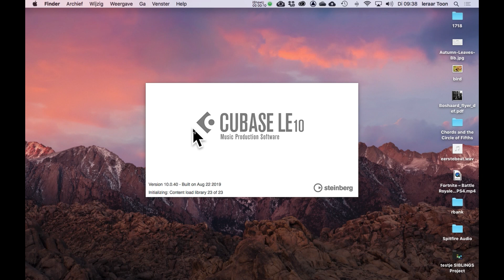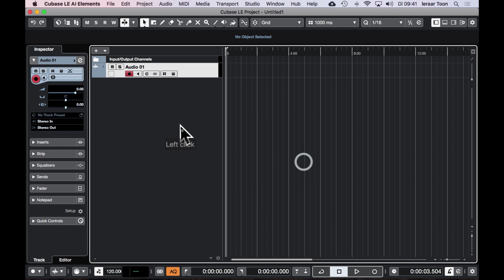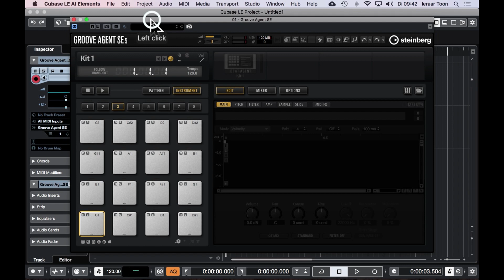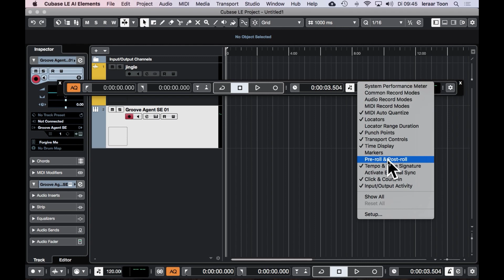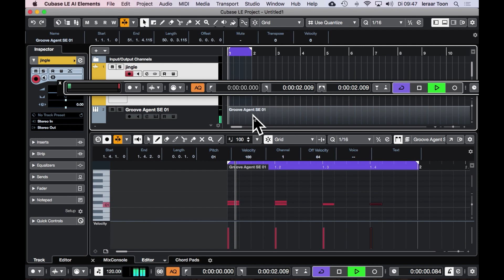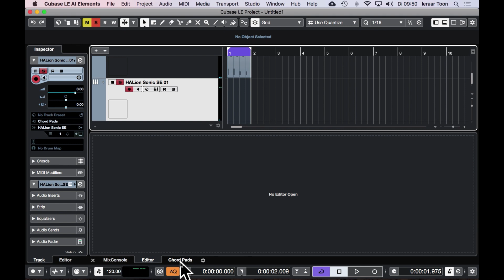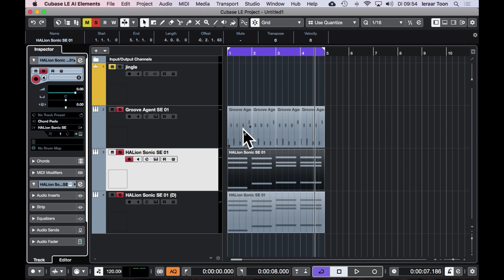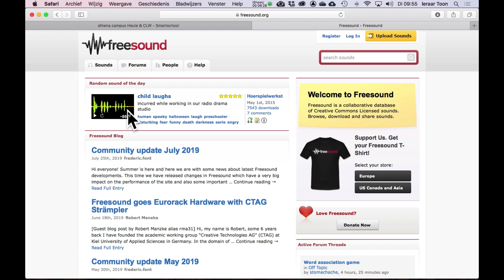cubase LES in 2 delen 19112019:instrumenten, audio tracks...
cubase ruwe opname les 19 nov 2019 voor 4TGM